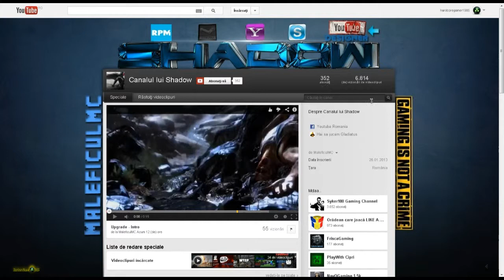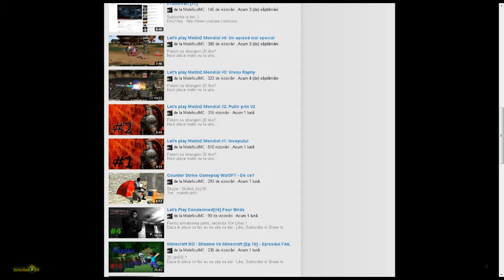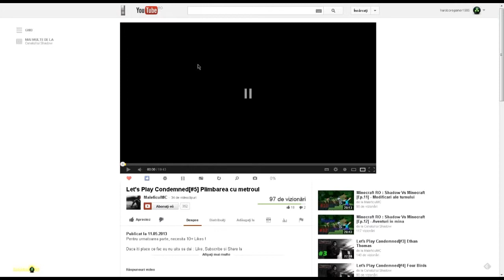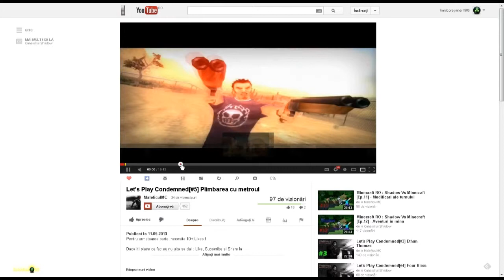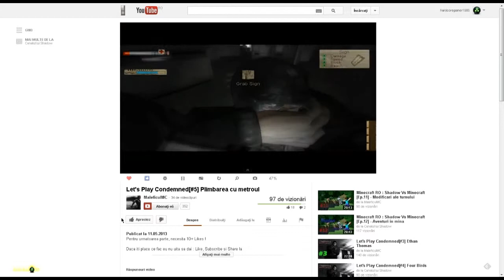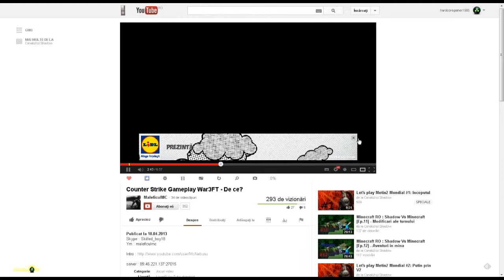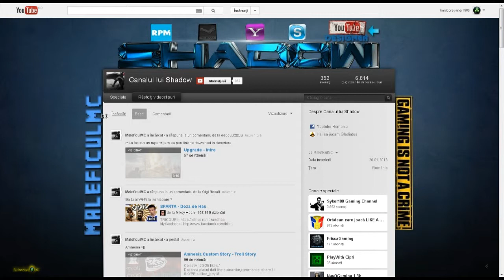Promovare canal MaleficulMC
Canal MaleficulMC

Vrei sa socializam ?

Daca folosesti programele de mai jos,atunci adauga-ma si acolo :)

Tunngle   :  broascadilie1985
Xfire        :  broascadilie
Evolve     :  broascadilie
Steam     :  broascadilie